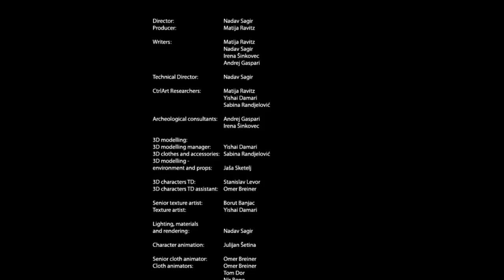CtrlArt - Roman Town Historical Reconstruction: Colonia Iulia Emona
Short 3D animated historical reconstruction of 1st century A.D. Roman town architecture and surrounding topography, based on archeological evidence and findings.
Colonia Iulia Emona was produced by CtrlArt in 2012, as part of a digital exhibit for the iEmona exhibition, MGML, Ljubljana, Slovenia.